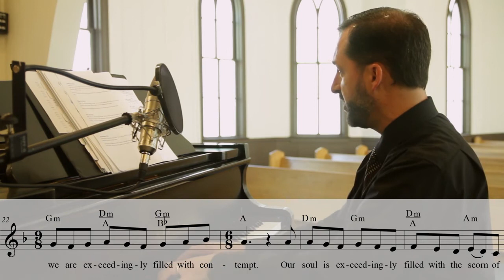Psalm 123 Sung (NKJV) | David Erb